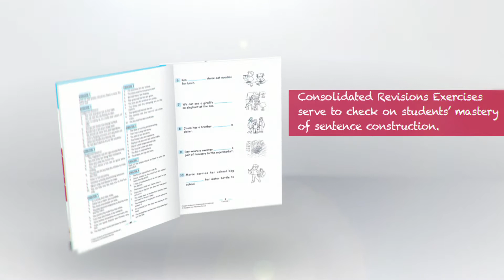Conquer Synthesis Transformation for Primary Levels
CONQUER SYNTHESIS & TRANSFORMATION reflects a systematic approach to learning sentence constructions. It aims to equip students with the basic skills to understand synthesised information. This series will certainly be useful to all students keen on learning to write and communicate effectively in the English language.

📖 Learning Objective:
• To strengthen students’ learning approach to sentence construction and to equip them with the basic skills to understand synthesised information.

📖 Target Group:
• Primary levels 1 to 6

📖 Key Features:
• Comprehensive Exercises for ample practice on the use of sentence connectors including coordinating, correlative and subordinating conjunctions, linking adverbs and transition words.
• The exercises are organized Thematically. Each book features 600 – 700 Creative and Varied Questions. An example with answer is given at the start of each exercise and it acts as a guide to students on how to form the sentence meaningfully.
• Revision Exercises that serve as quick assessment tests.
• Perforated Pages make them excellent worksheets for enrichment to be used in
both classroom instruction and homework.
• Comes with a Complete and Quick Reference to answers for self-assessment.

📖 Unique Selling Advantages (USAs)
• Systematic Buildup of specific question type and/or sentence connectors in each level so that students would attain mastery on writing skills to communicate effectively in the language.
• Consolidated Revisions serve to check on students’ mastery of sentence construction.
• Enhanced Learning provides extra practice by combining printed books and online resources. Thus, leading to maximize the Blended Learning feature.
• Equipped with Adaptive Learning with Analytics Intelligence. By adding the right technology, it is easy to identify student’s strengths, especially weaknesses. Analytics intelligence recommends worksheets to overcome weak Synthesis and Transformation Skills.